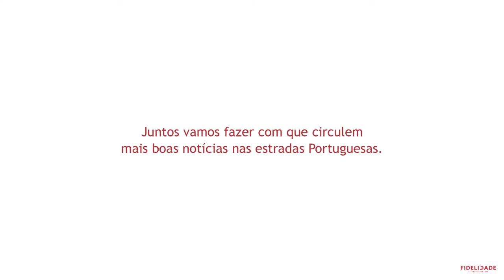Vencedor Brief Aberto FIDELIDADE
Ana Menino e Marco Castro